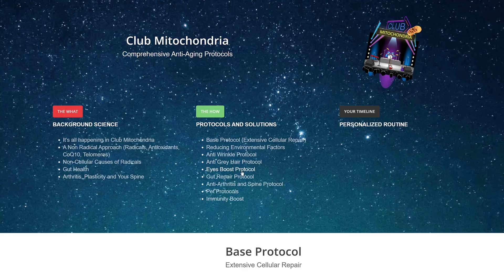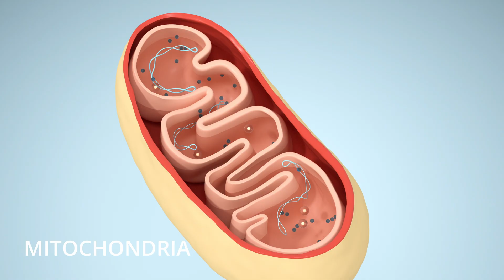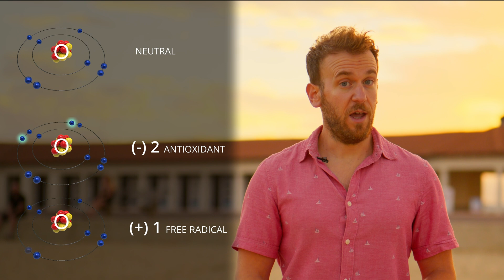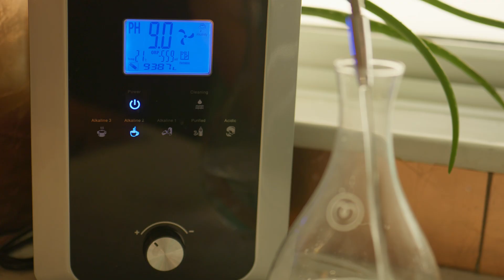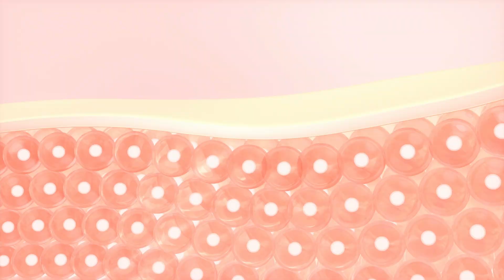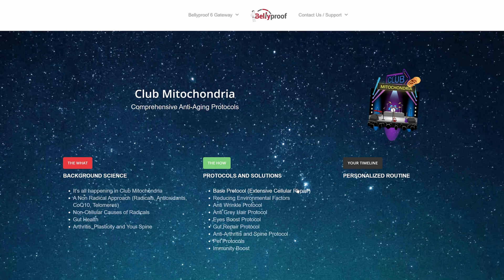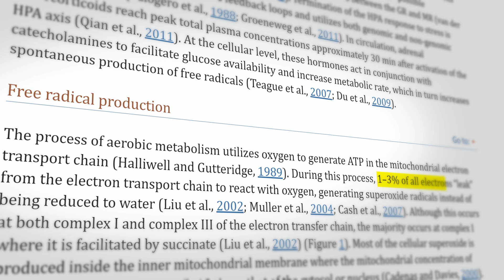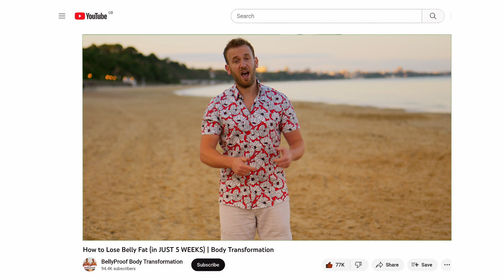⚡ Look Younger & Reverse Aging with Club Mitochondria 🔬💪 (Anti-Ageing Secrets That Actually Work)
🧬 How to slow aging and look younger — using science, not skincare

Forget expensive creams. The real secret to anti-aging lives inside your cells. Discover the power of Club Mitochondria — where youthful energy, strong skin, and longevity begin at the source.

🔍 What you’ll learn in this video:
🧨 What free radicals and oxidative stress really do to your body
🔋 How your mitochondria influence aging and energy
🧴 The truth about collagen loss, hair graying, and DNA damage
🛡️ The best ways to naturally boost antioxidants and fight back
👊 Practical steps to actually look and feel younger
🎯 Based on real science — not myths or miracle creams

⏱️ Chapters
0:00 🧠 Anti-aging — more than skin deep
0:21 🎉 Introducing Club Mitochondria
0:36 🧩 Aging beyond the fitness industry
1:10 💥 Free radicals, oxidative stress & toxins
2:05 🔋 How mitochondria affect how you age
3:00 🧴 Effects on collagen, hair, DNA & ATP
4:12 🧘 Practical ways to reduce oxidative stress
5:15 🧪 How to support mitochondria and coenzymes
6:20 🚀 Action plan to look and feel younger